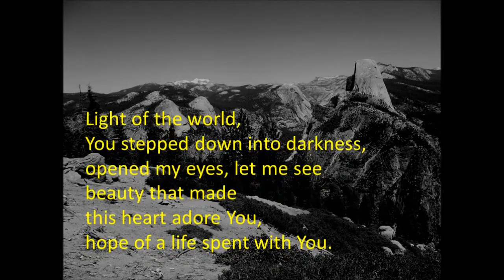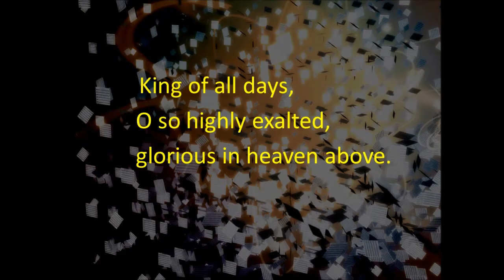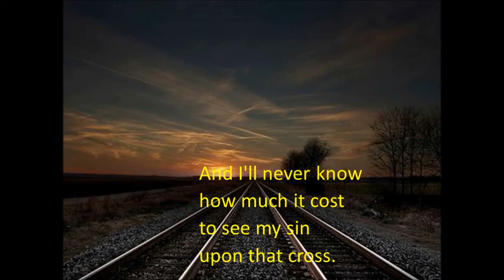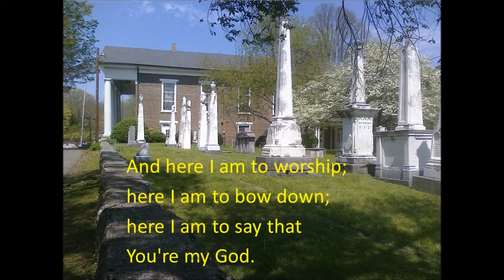Here I Am to Worship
April 28, 2013 Sanctuary Choir Anthem